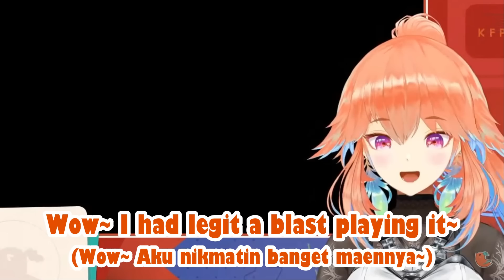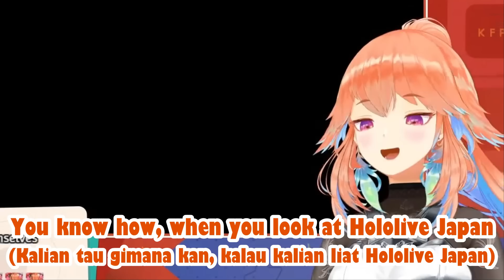Kiara is Amazed & Has So Much Fun Practicing for HoloID Cup & Starts Comparing ID, JP, EN [Hololive]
(Kiara Merasa Kagum & Sangat Menikmati Melakukan Latihan untuk Piala HoloID & Mulai Membandingkan ID, JP, EN)

Kiara will be participating in the HoloID Cup Sports Festival 2023. That's why she practices with her team and is amazed at how great all the arena & games are.
(Kiara akan berpartisipasi dalam HoloID Cup Sports Festival 2023. Itu sebabnya dia berlatih dengan timnya dan merasa takjub melihat betapa hebatnya semua arena & permainan.)